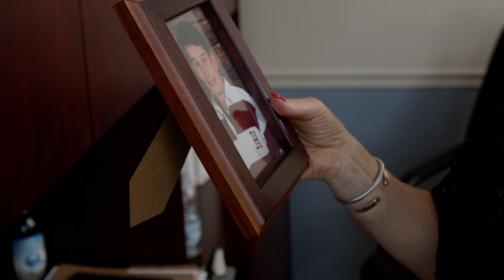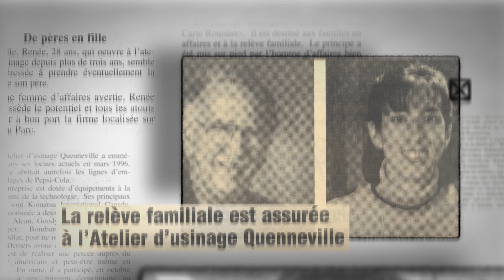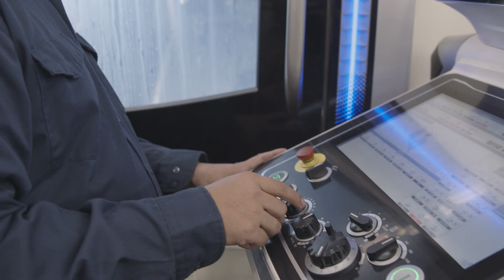Papa, je reprends l'entreprise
Danièle Henkel s'est rendu à Salaberry-de-Valleyfield pour rencontrer Renée Demers, la présidente d'Atelier d'usinage Quenneville Inc. ainsi que son père Jocelyn, qui lui a transféré l'entreprise. Une belle histoire de passation de père en fille comme il s'en raconte peu.